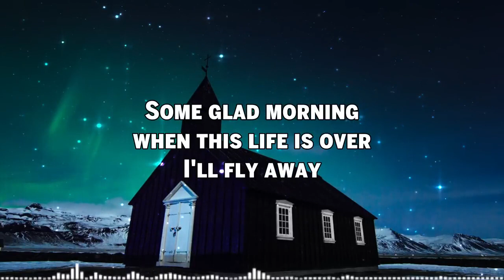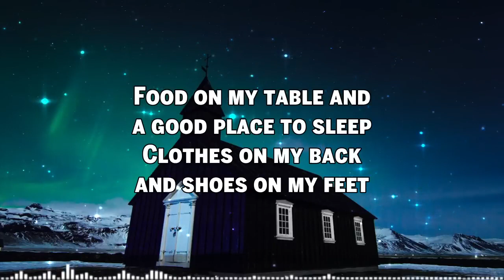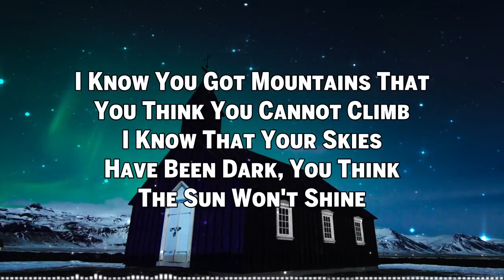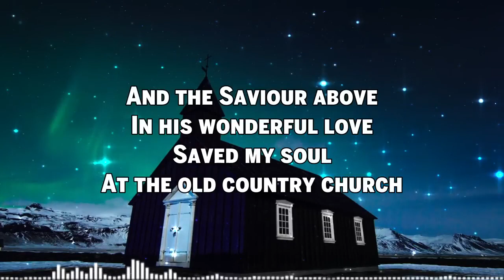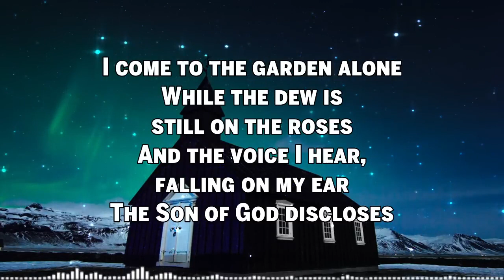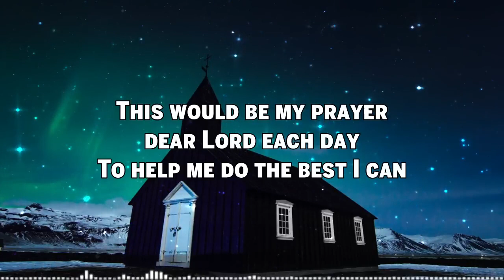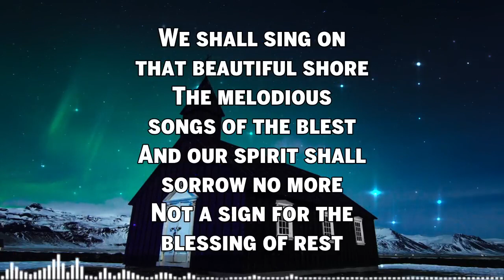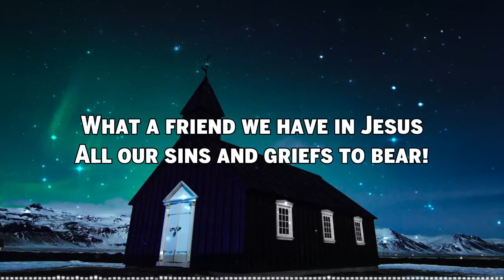Uplifting Old Country Gospel Playlist With Lyrics - Best Country Gospel Songs 2022